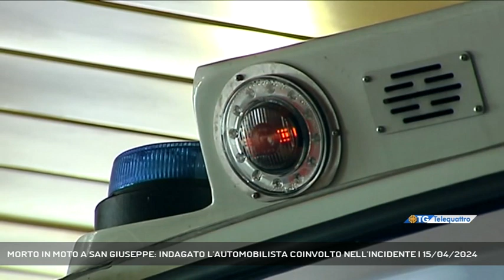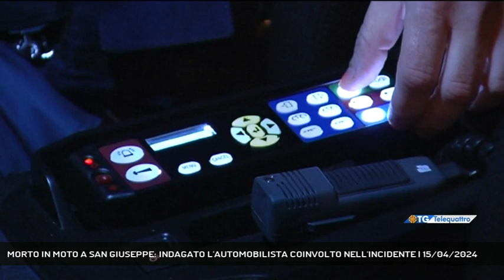MORTO IN MOTO A SAN GIUSEPPE: INDAGATO L'AUTOMOBILISTA COINVOLTO NELL'INCIDENTE | 15/04/2024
TG sera 15/04/2024 - SAN DORLIGO DELLA VALLE - Ancora scosso per la tragedia, che ha rischiato di coinvolgere anche il figlio minorenne che viaggiava con lui, è ora indagato per omicidio stradale l'automobilista coinvolto nell'incidente di martedì, in cui ha perso la vita il motociclista Fabio Petriglia a San Giuseppe della Chiusa. (Servizio di Laura Buccarella)  - Segui Telequattro anche sul digitale terrestre! Visita il sito telequattro.medianordest.it